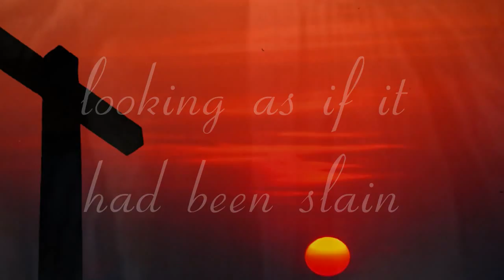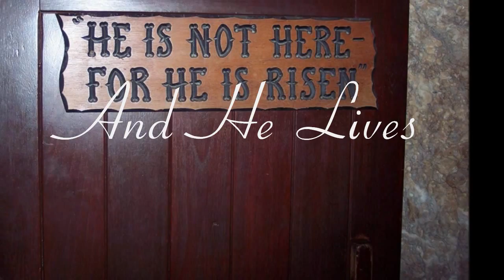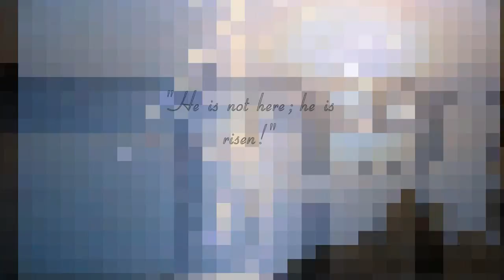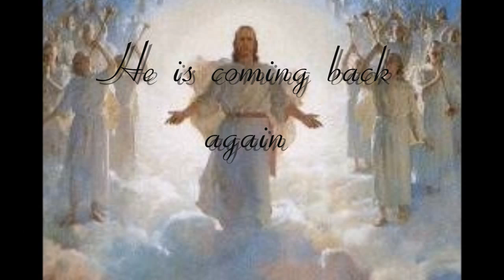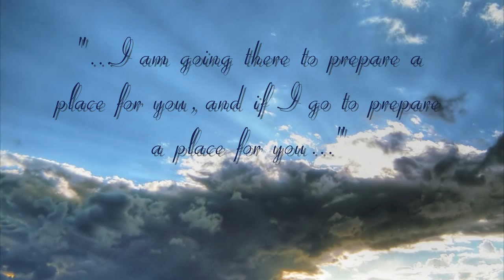He is Lord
This is a video that my mom made for our upcoming Easter cantata